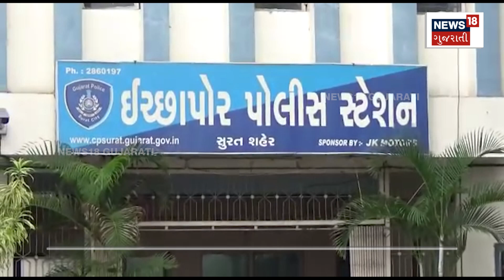Surat News : ગુજરાતનું પોલીસ સ્ટેશન બન્યું નંબર 1 | Police Station |Gujarati Samachar |News18 | N18V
Surat News: Gujarat's police station became number 1. Ichchapur police station won the award. Best police station award.

Surat News : ગુજરાતનું પોલીસ સ્ટેશન બન્યું નંબર 1. ઈચ્છાપુર પોલીસ સ્ટેશનને એવોર્ડ.  બેસ્ટ પોલીસ સ્ટેશનનો એવોર્ડ મળ્યો. n18oc_samachar